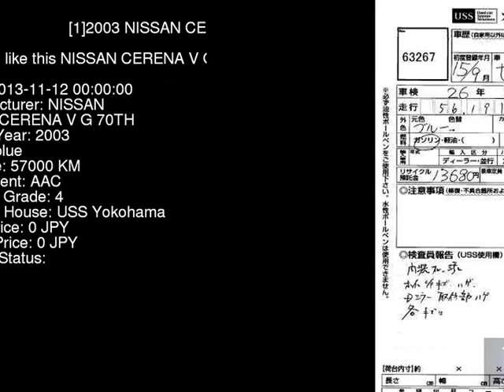2003 NISSAN CERENA V_G_70TH TC24 - Japanese Used Car For Sale Japan Auction Import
2003 NISSAN CERENA V_G_70TH TC24 - Japanese Used Car For Sale Japan Auction Import TC24,NISSAN,CERENA,V_G_70TH,USS Yokohama,jdmvip,vip,jdm,cars,japan,jdmvip.com,japanesecars,usedcars Japanese Used JDM Car For Sale At Auction in Japan for Import